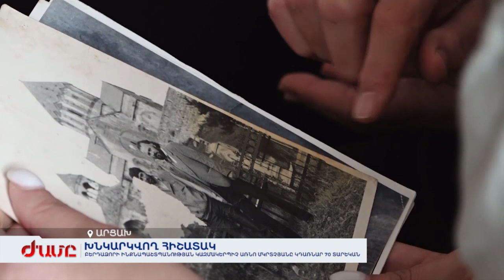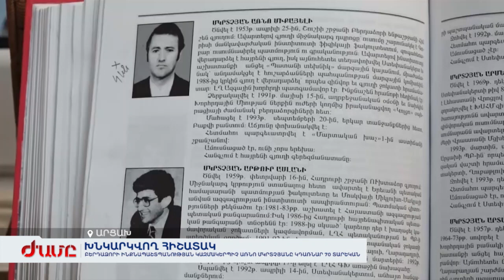ԲԵՐԴԱՁՈՐԻ ԻՆՔՆԱՊԱՇՏՊԱՆՈՒԹՅԱՆ ԿԱԶՄԱԿԵՐՊԻՉ ԱՌՆՈ ՄԿՐՏՉՅԱՆԸ ԿԴԱՌՆԱՐ 70 ՏԱՐԵԿԱՆ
Բերդաձորի ինքնապաշտպանության կազմակերպիչներից Առնո Մկրտչյանը կդառնար 70 տարեկան։ Նրա հայրենասեր ու նվիրյալ տեսակը այսօր էլ շատ լավ են հիշում թե՛ հարազատները, թե՛ մարտական ընկերները։ Այրին՝ Ալվարդ Մկրտչյանը, հիշում է՝ ամուսինը գիտակցված էր պատերազմ գնում իր դուստրերին խաղաղ ու ազատ հայրենիք թողնելու երազանքով։